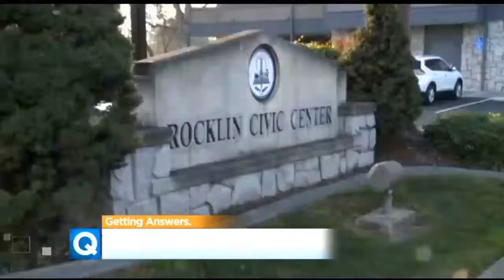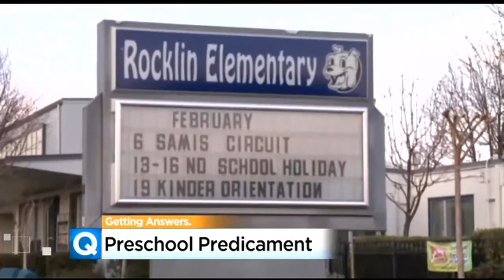Rocklin Parents Concerned About Future Of City's Preschool, After School Programs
It all started with an email to the CBS13 newsroom from someone concerned the program would shut down. The city told us it wants to keep it open if they can find someone to run it.